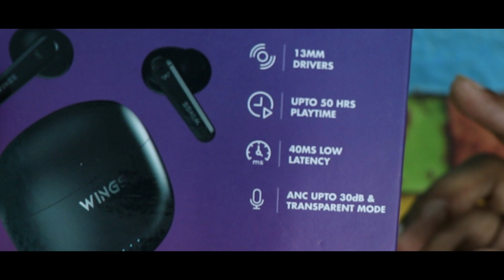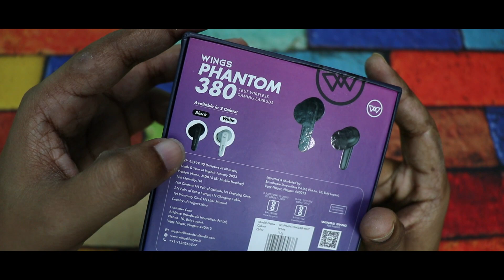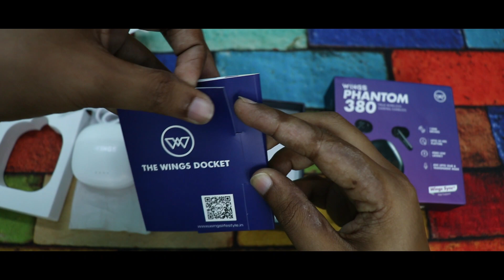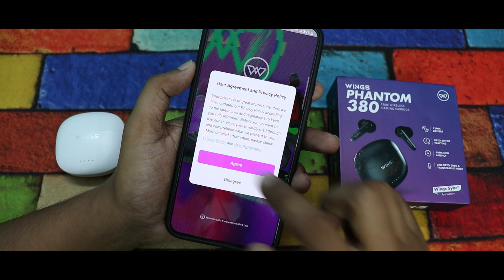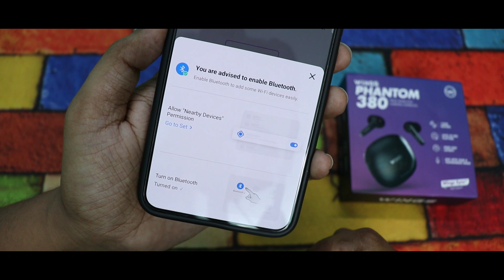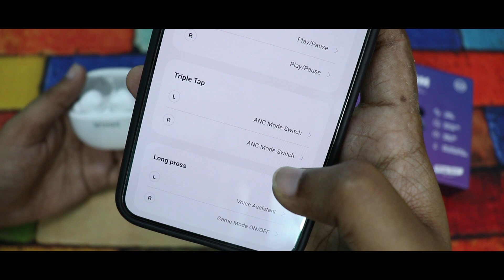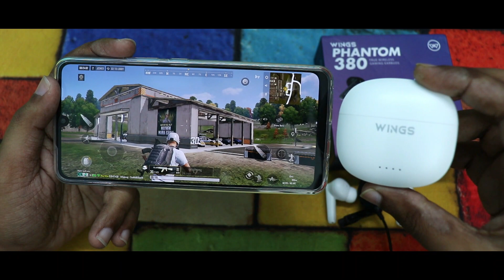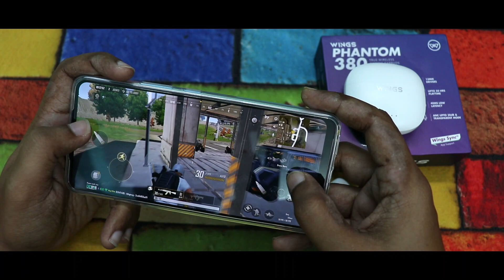Wings Phantom 380 Gaming Earbuds with ANC ⚡⚡ ANC Earbuds Under 1,299/- Only⚡⚡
40MS Gaming Earbuds with ANC under ₹1299 🔥 BGMI, PUBG New State Wings Phantom 380

👉🏻Wings Phantom 380 with ANC, Quad ENC Mic & Sync App Support Wireless Bluetooth Headset

Wings Phantom 380 Gaming Earbuds with ANC ⚡⚡ ANC Earbuds Under 1500 ⚡⚡

The Phantom 380 earbuds are your new go-to wireless headphones, offering a secure fit, superb sound quality, and sleek design. They're IPX5 rated for water and sweat resistance so you can wear them in the rain, or during workouts when you sweat. Feature a quad ENC microphone for voice assistant support, touch control, and a built-in mic to answer calls easily.

1 TB HDD